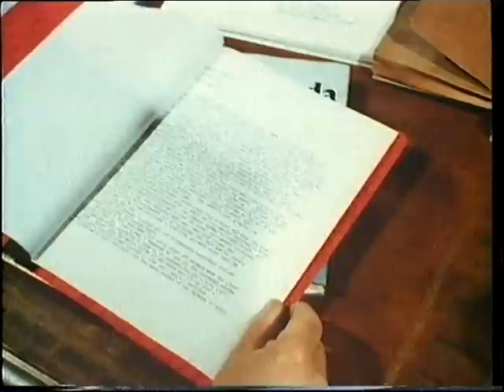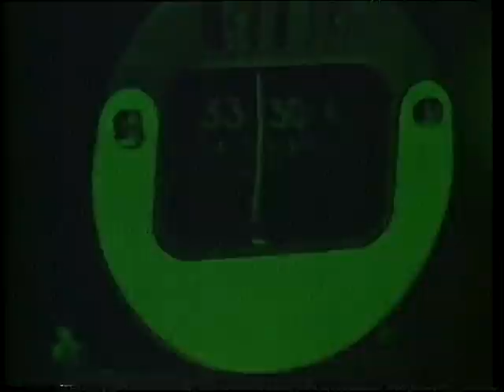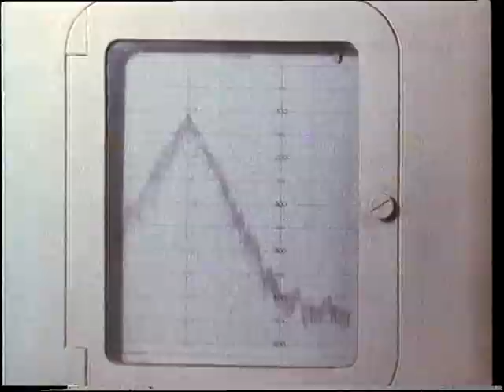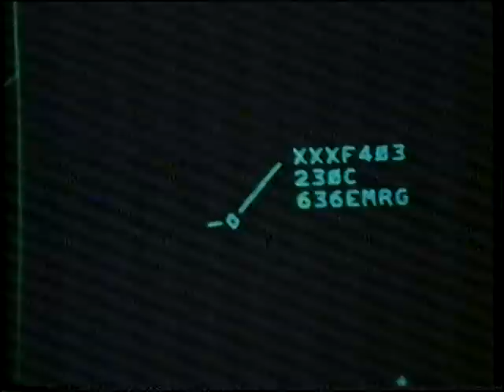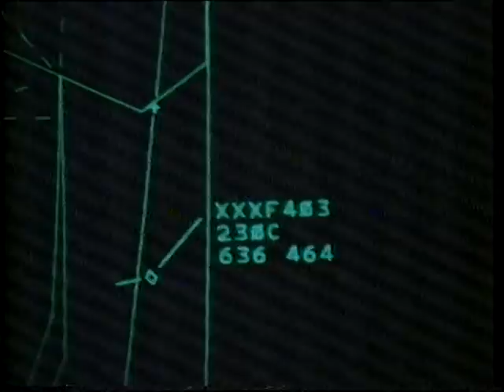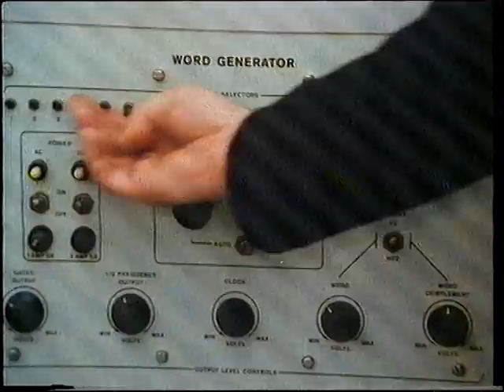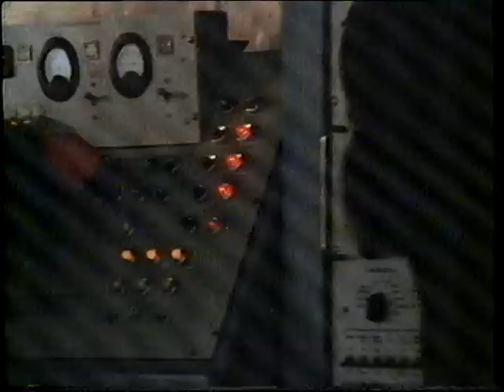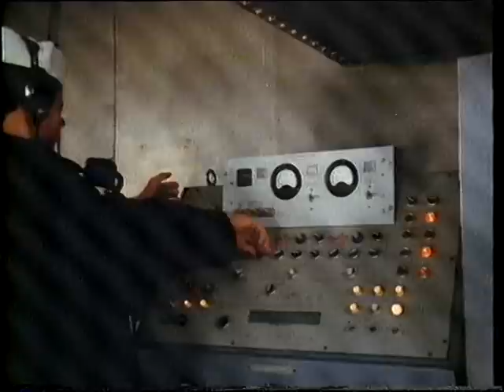IL TRIANGOLO DELLE BERMUDE 2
Narratore BRAD CRANDALL Tratto da un libro di CHARLES BERLITZ.
Regia di RICHARD FREDENBERG.
Da 300 anni navi velivoli e uomini scompaiono misteriosamente senza lsciare tracce nel triangolo delle Bermude. Il primo caso conosciuto avvenne durante il viaggio di Colombo verso il Nuovo Mondo. Questo film ricrea molti di questi strani avvenimenti sulla scorta di rappori ufficiali e relitti ritrovati.